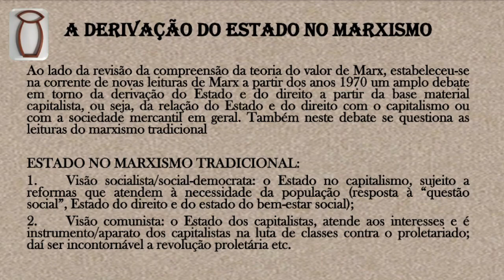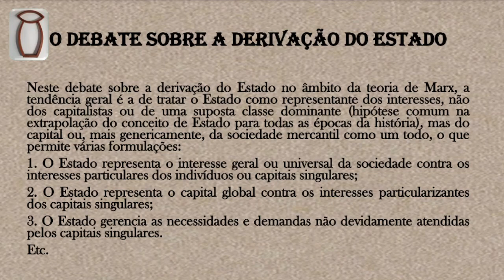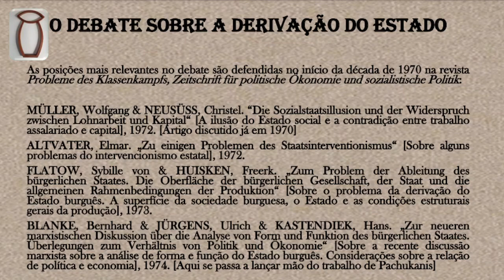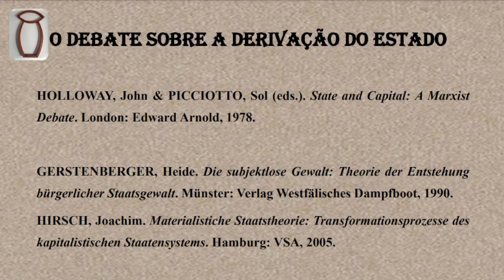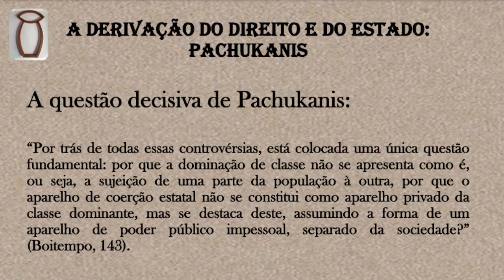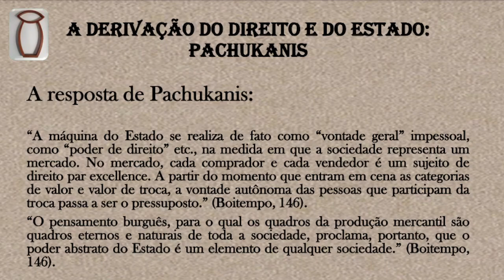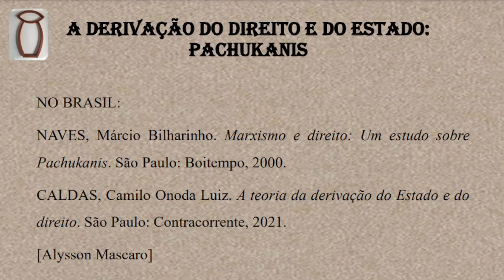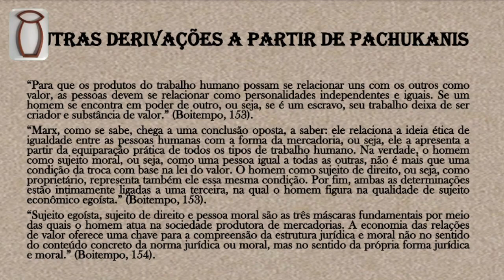(Re)Lendo Marx 07: Debate e teoria da derivação do direito e do Estado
(Re)Lendo Marx é uma série de videoaulas com informações básicas para o estudo e a pesquisa atualizados da obra de Marx. Neste bloco, apresentação do debate e da teoria da derivação do direito e do Estado.